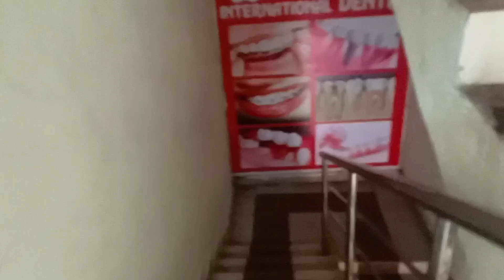दात का कराए RCT || क्या क्या हो रहा है मेरे साथ || अकेले रहने के फायदे और नुकसान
shopping vlog
krishna ki duniya
recipevideo vlogs
village life style vlogs
janmashtami vlog viral
information video block
hindu festival
gaon ki simple lifestyle blog

besankegattekisabji
bhaturechole
bhakosa recipe in Hindi
dalfare kaise banaye